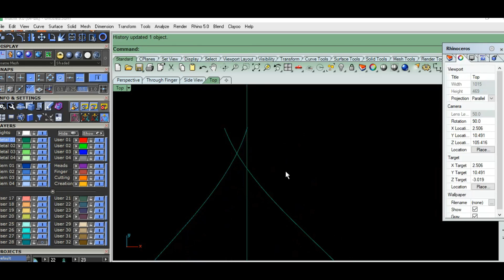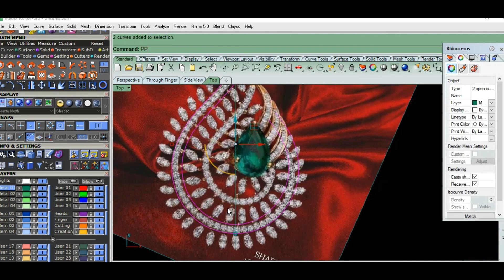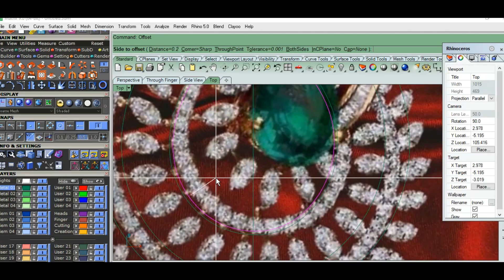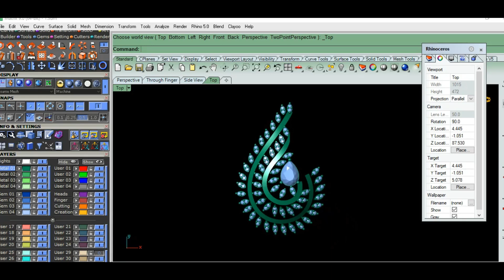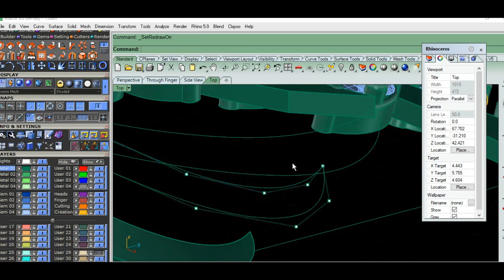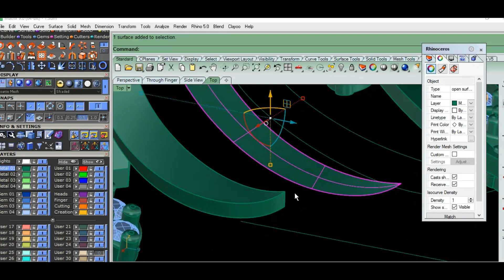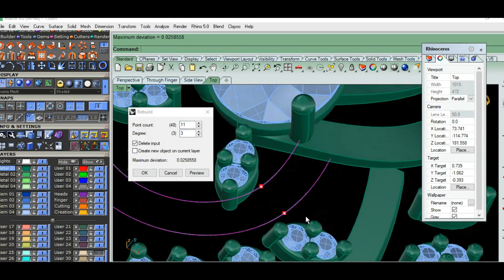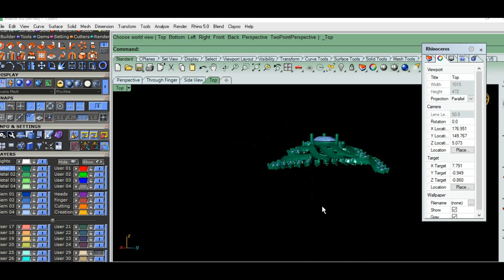jewellery cad desigen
cad design gold jwellery silver antique art bali jewellery matrix zbrush art rhino art ring computer completebali 2022bali 2023bali guidebali indonesiabali indonesia travel guidebali itinerarybali travelbali travel guidebali travel itinerarybali travel tipsbali travel vlogbali tripbali vacationbali vlogbest things to do in balicanggu balihow to travel baliplaces to visit in balitravel guide to balitravel to baliubud baliwhat to do in baliwhere to go in baliwhere to stay in bali